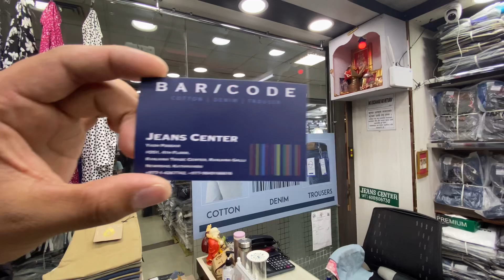बिजनेस गर्नु चाहनु हू्न्स ? होलसेल मा लिनूस | Mens Jeans Pant | 100 Plus Jeans Pant Variety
Namaste 🙏 Everyone ,

In todays video I will be showing you guys the biggest men’s jeans pant wholesale in Kathmandu Nepal .
Yes ,it is Barcode Brand one of the first Nepali brand for lower body products like jeans pant,cotton pant ,chinos pant,halfpants and many more .And they got the best quality with most affordable pricing ,they only do Wholesale for retail shop . Their products are available all over Nepal .

Barcode store is located at new road Ranjana Complex 4th floor shop no D51